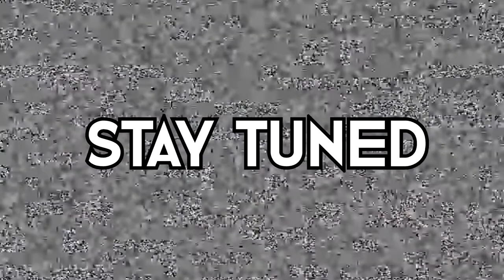I DO NOT LIKE SCARY GAMES!!! - Grandpa Horror Game